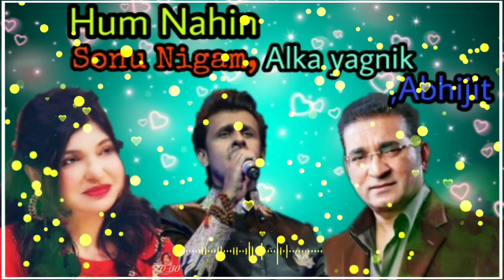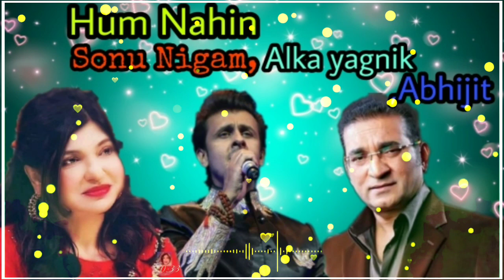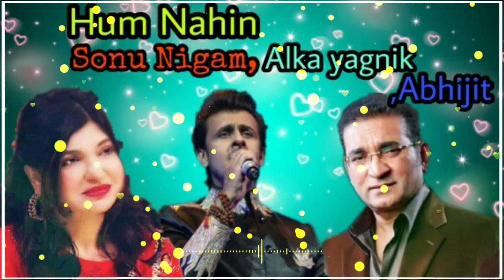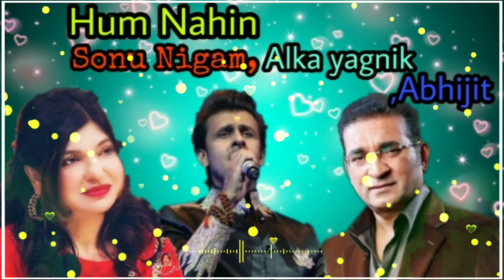Hum Nahi Tere Dushmano Mein Full video song Sonu_Nigam,Alka_Yagnik & Abhijit|Hungama|Aftab,Akshay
Song:Hum Nahi Tere Dushmano Main
Movie/album: Hungama
Singers: Abhijeet Bhattacharya, Alka Yagnik, Sonu Nigam
Song Lyricists: Sameer
Music Composer: Nadeem Saifi, Shravan Rathod
Music Director: Nadeem Saifi, Shravan Rathod
Music Label: Venus Records
Actors: Aftab Shivdasani, Akshaye Khanna, Paresh Rawal, Rimi Sen, Rajpal Yadav
Release on: 1st August, 2003
हाँ, हम तो हैं तेरे दोस्तों में
हम तो हैं तेरे दोस्तों में
क्यूँ तूने दिल चुराया, चुराया
क्यूँ तूने दिल चुराया

ये मेरा दिल गया बस दिलगी-दिलगी में
भूल के २ जहाँ डूबा तेरी आशिक़ी में
सोचता हूँ सनम इकरार कैसे करूँ मैं
प्यार के दर्द का इज़हार कैसे करूँ मैं

हम तो है तेरी धड़कनों में

hum nahi tere dushmano mein mp3 download

hum nahi tere dushmano mein video song download

hum nahi tere dushmano me ringtone download

hum nahi tere dushmano me song movie name

hum nahi tere dushmano mein cast

hum nahi tere dushmano mein whatsapp status download

hum nahi tere dushmano me status

hungama